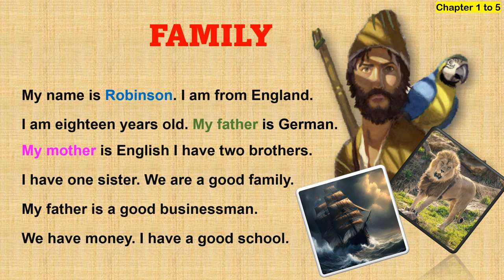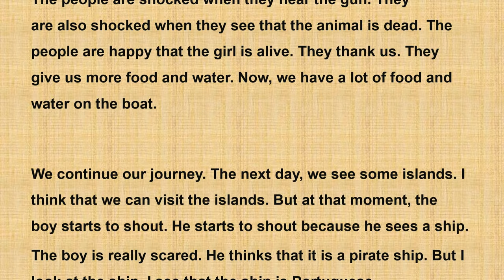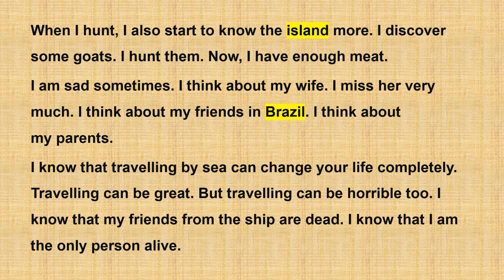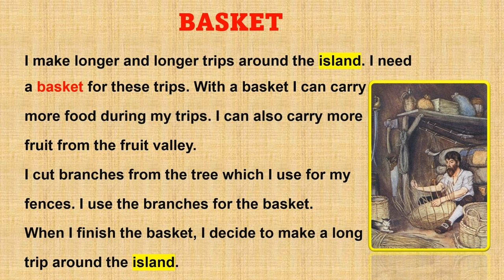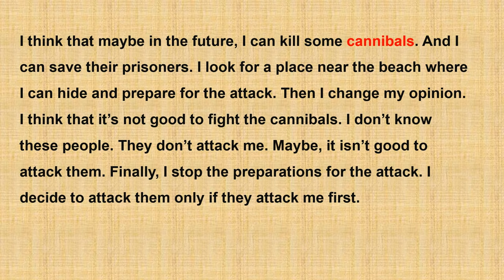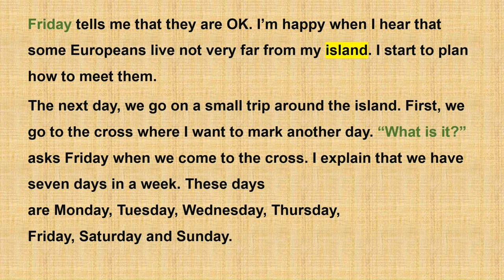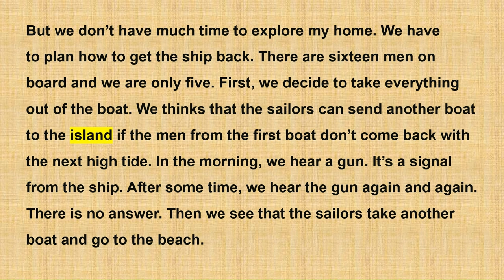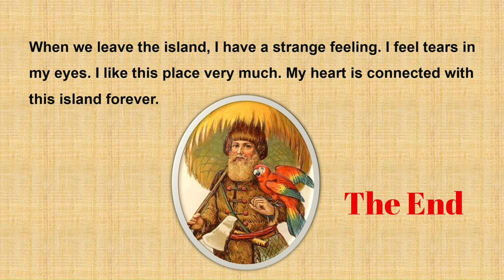Level 1 English Story: Robinson Crusoe| Daniel Defoe | Engaging Way To Learn English Through Stories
Today's story was written by Daniel Defoe, The story is called "Robinson Crusoe" a romantic adventure tale about a young man who goes to sea to have exciting experiences, before finding himself alone on a desert island and accustoming himself, gradually, to his surroundings, complete with a parrot for his companion.
It's very Interesting story, Hope you enjoy it